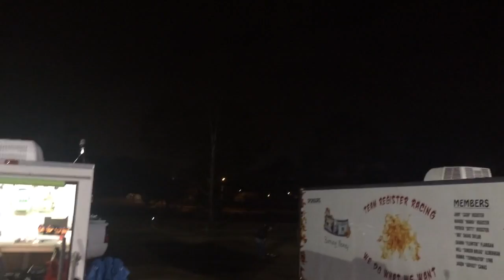Adam Drake - E Buggy mud launch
January 10, 2014 - Savannah, GA
Phil Hurd Raceway
With the rain moving in for the weekend and postponing the Colonel's Winter Classic, Adam takes an E Buggy and attempts to clear the owner's 22ft trailer...